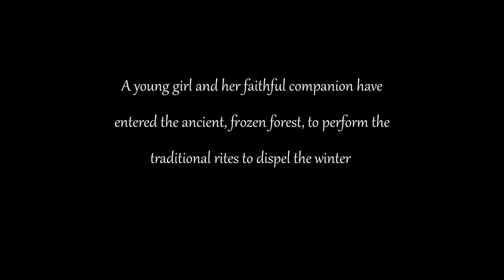Score Relief 2021 | Spring - Mihail Mihaylov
Original music composed for the short animation “Spring", as part of the scoring competition

Thank you to the organizers for this beautiful animation, and its great sound design :)

Working on this was fun :)

Good luck to all participants.